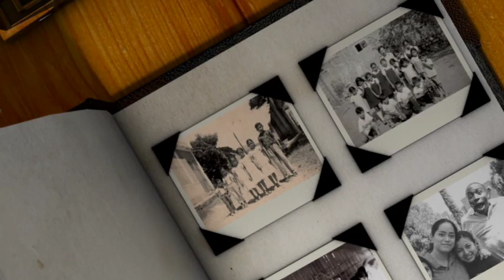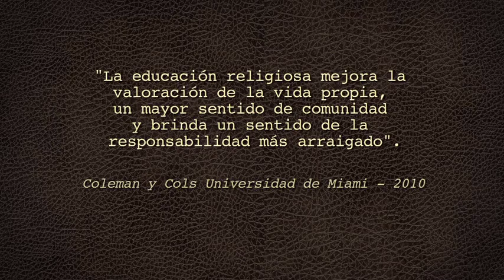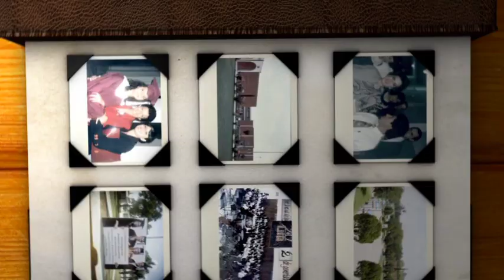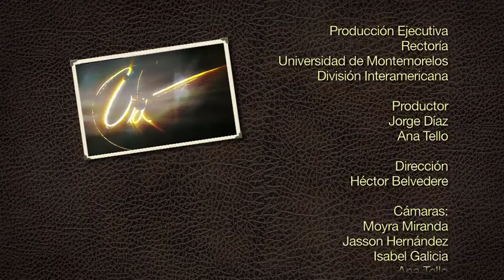Vidas que Educan - Invitado: Ptr. Jesús Fernámdez